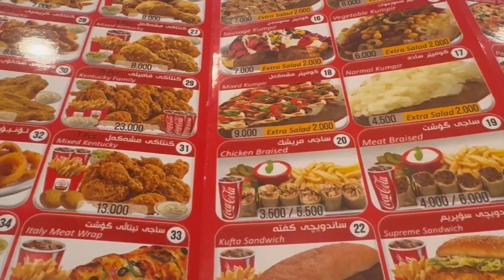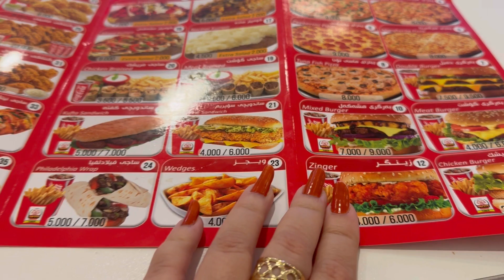Eid Day 3 | Eid Vlog | Eid Special | Family ke sath bahar eid guzari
Assalam-o-alaikum friends !